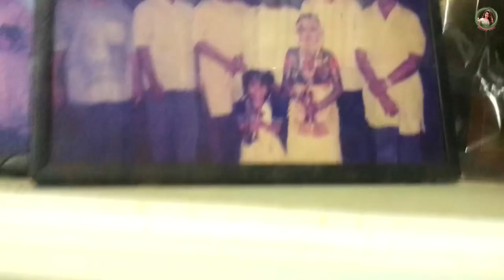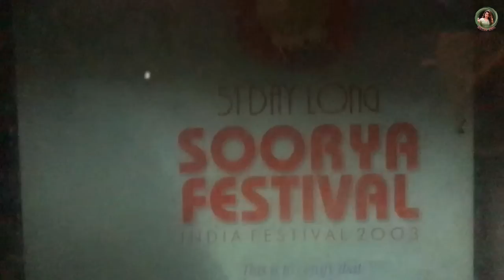Day in my life | Meera Anil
Hey guys! Welcome to a beautiful day in my life! Here's my most-requested video walking you through a typical day in my life.

Dive into this video and get a glimpse of what my perfect day looks like, from morning to night.

In Association with DIVO - Digital Partner